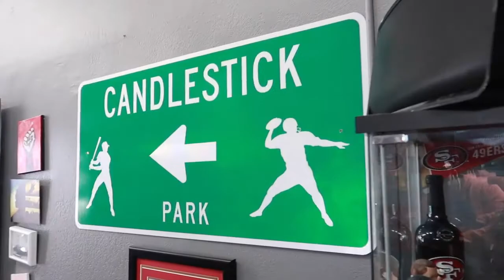VLOG 13 FRISCO 415 Day 2021